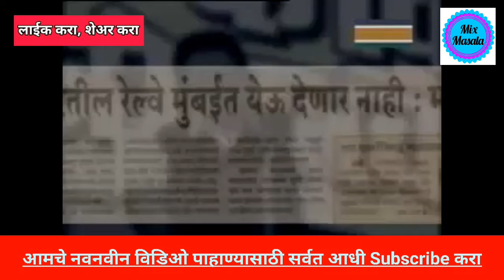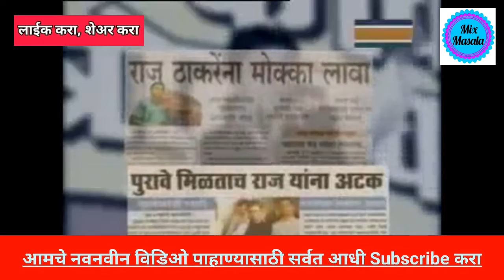महाराष्ट्र नवनिर्माण सेना वर एक छोटीशी फिल्म नक्की बघा....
mixmasala
mix masala